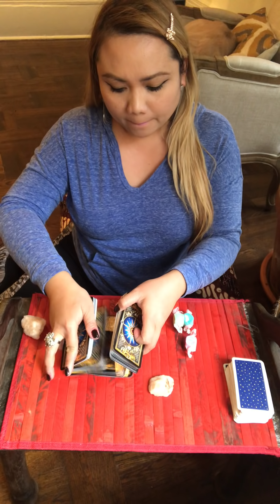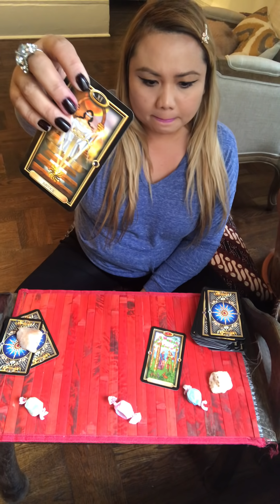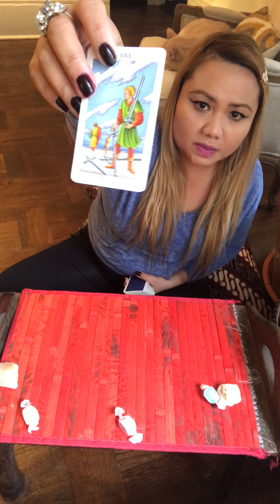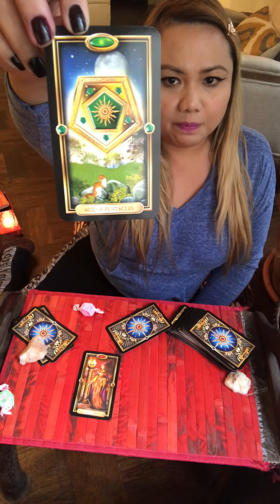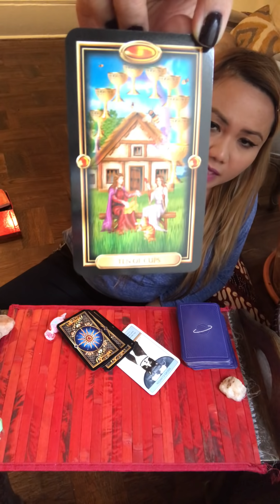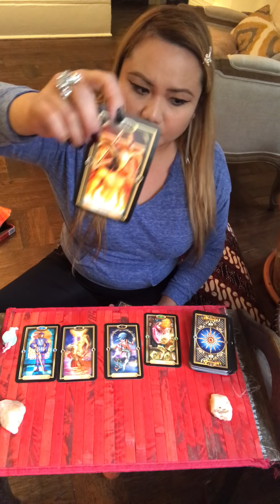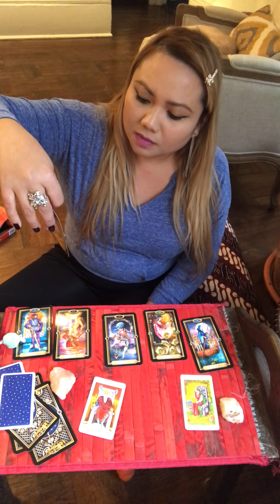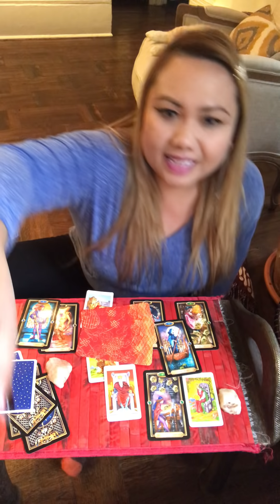UNIVERSE MESSAGE . Soulmate / Love / Career Channeled Messages . PICK A CARD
“ Only in the darkness can you see the stars ✨.”

Hello my name is Mel . I am an Empath ,Energy Alchemist and Channeler 💫 .

🕊EMAIL ( Written Document / Words ) 🕊

☀️3 Questions /  👼850   words +  $50

☀️5 Questions /  👼1200 words +  $99

⭐️ 📱 VIDEO PERSONAL READING  ⭐️

☀️ 3 Questions/ 👼30min  - $50

☀️ 5 Questions/ 👼1HR - $99

❤️  Any Gifts and Tips will be appreciated. ❤️